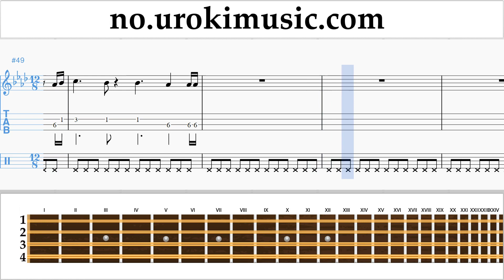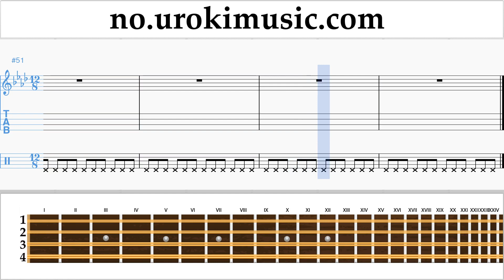Lær å Spille Mandolin Ed Sheeran - Perfect Melodi Trening um-i935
Lær å Spille Mandolin Ed Sheeran - Perfect Melodi Trening um-i935 Vennligst skriv i kommentarfeltet, hvordan å gjøre undervisningen mer nyttig for deg?